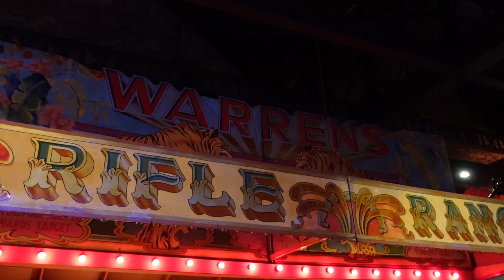Musee des Arts Forains Off-Ride Footage, Paris Funfair Museum | Non-Copyright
Musee des Arts Forains is one of the most unique museums in Paris, France.  This is a museum all about fairs.  You have a series of amusement rides, including the ultra unique Velocicpede human-powered carousel.  And the museum also includes a variety of statues, games. and organs.